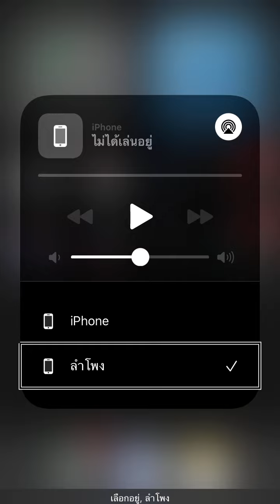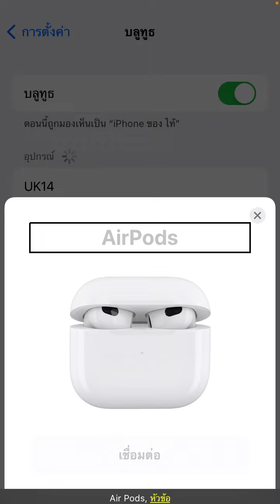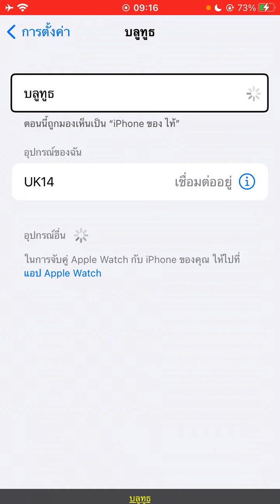เชื่อมต่อแอร์พอร์ตครั้งแรก เสียงไมโครโฟนอาจจะเปลี่ยนในระหว่างการเชื่อมต่อ